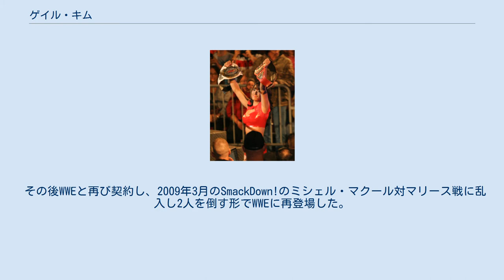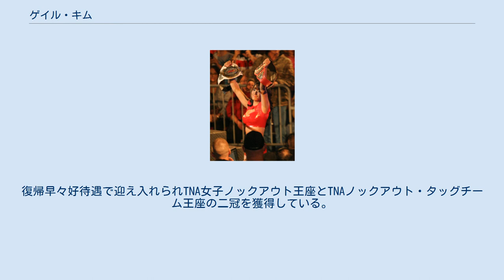ゲイル・キム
ゲイル・キム（Gail Kim、1977年2月20日 - ）は、カナダの女子プロレスラー。
オンタリオ州トロント出身の韓国系カナダ人。
TNA所属。
 2000年にプロレスデビューを果たした。
当初は覆面レスラーとして、ラ・フェリナというリングネームで活動を開始。
その後素顔で活動をし、2002年10月にWWEと契約。
リングネームを本名に戻し、OVWにてトレーニングを続け、2002年末頃からTV放送の無いハウス・ショーに出場し始める。
 2003年6月にRAWにデビューする。
デビュー戦の女子王座を賭けた7人のディーヴァによるバトルロイヤルで勝利し、女子王者となった。
その1か月後、モーリー・ホーリーに敗れ、王座を失う。
11月に右の鎖骨を折り、戦線離脱。
2004年4月に番組復帰し、トリッシュ・ストラタスなどと抗争を繰り広げるが11月にWWEから解雇される。
その後、韓国、メキシコの各団体を転戦した。
 2005年9月6日にTNAと契約。
アメリカズ・モスト・ウォンテッドのマネージャー役で登場した。
その後もTNAで活動を続けるが、2008年8月に契約を更新せずに退団。
 その後WWEと再び契約し、2009年3月のSmackDown!のミシェル・マクール対マリース戦に乱入し2人を倒す形でWWEに再登場した。
以降ミシェル・マクールなどと抗争を開始し、6月のトレードでRAWへ移籍。
 ディーヴァとして扱いが粗雑となってきたWWEにおいて出番はあるものの短時間での決着やジョバーになっていることに不満が募り2011年に退団の申し出をするもゲイルのネームバリューを手放したくないWWEに解雇通告を渋られ8月にようやくリリースとなった。
10月よりTNAへ復帰。
復帰早々好待遇で迎え入れられTNA女子ノックアウト王座とTNAノックアウト・タッグチーム王座の二冠を獲得している。
 2016年にTNA殿堂入り。
2017年11月5日、7度目の女子ノックアウト王座を獲得するも、翌日に引退を発表、王座も返上した。
現在はインパクトレスリングのエージェントの一人となっている。
 TNA女子ノックアウト王座&TNAノックアウト・タッグチーム王座(2冠王者時代) WWE TNA